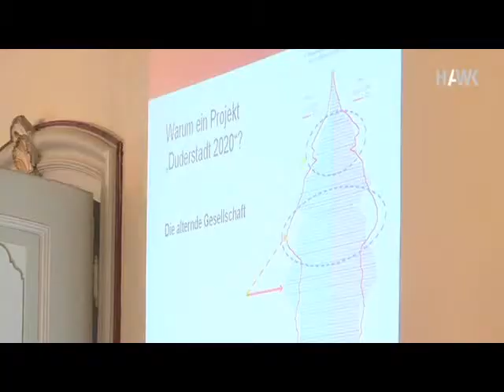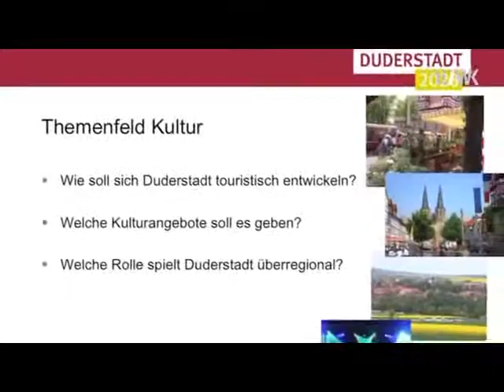HAWK TV an der HAWK Hochschule für angewandte Wissenschaft und Kunst